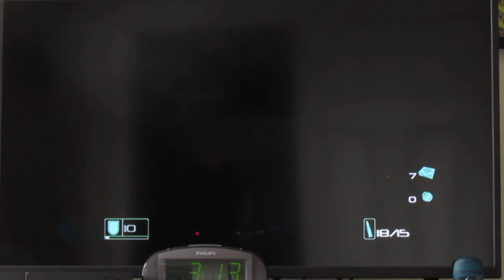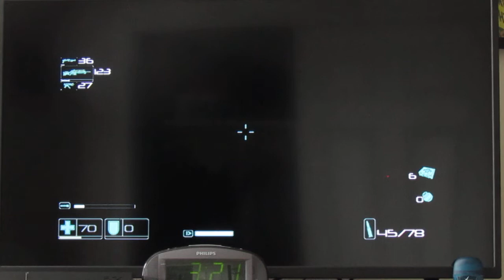FEAR part 6